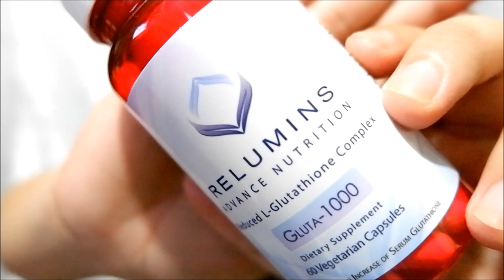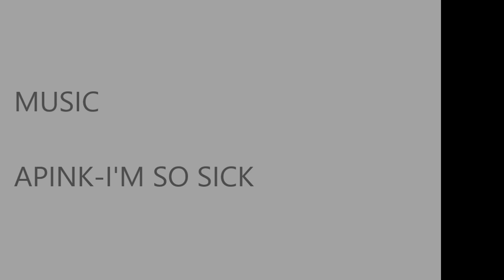VLOG6 FIRST IMPRESSION OF RELUMINS GLUTA-1000!!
CAMERA USED:
*Video shoot: Fujifilm X-A10

LOPTOP:
SONY VIAO

CAMERA:
Fujifilm X-A10

PRODUCTS USE:
RELUMINS ADVANCE NUTRITION GLUTA-1000- PHP990

FOR ORDERS PLEASE CHECK THEIR WEBSITE.

Hi Guys! this is film on July 18, 2018 second day of using the product so after 2 weeks i'm going to update you guys what happened next. :)